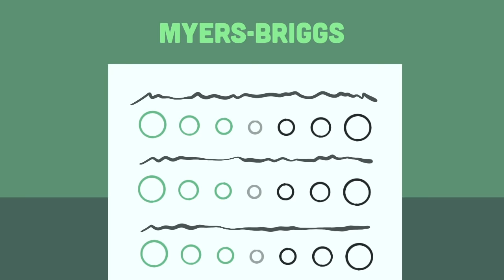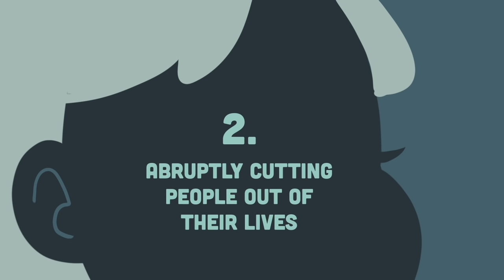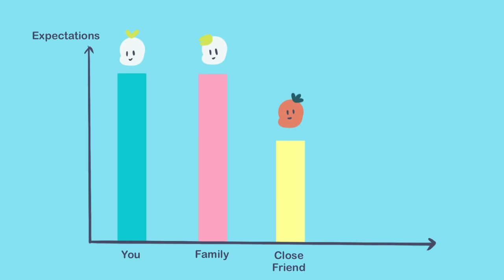The Dark Side Of INFJ - The World's Rarest Personality Type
Are you an INFJ? Did you know that the rarest category is the INFJ, which stands for Introverted, iNtuitive, Feeling, and Judging? INFJs are known to be gentle, thoughtful, and kind-hearted. However, with all the attention that the positive traits of INFJ receive, it is also necessary to focus on the dark side of this personality type. Curious to learn more about the dark side of INFJ? This video is for you!

If you're still unsure whether you're an INFJ, we made this video to help you with that

Writer: Xinyi
Script Editor: Isadora Ho
Script Manager: Kelly Soong
VO: Amanda Silvera
Animator: Minh Nguyen
YouTube Manager: Cindy Cheong